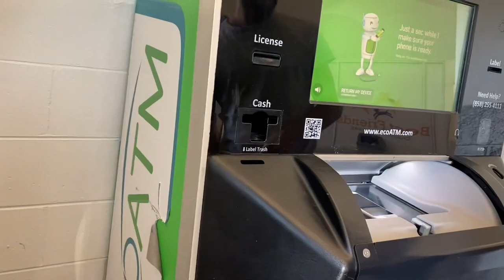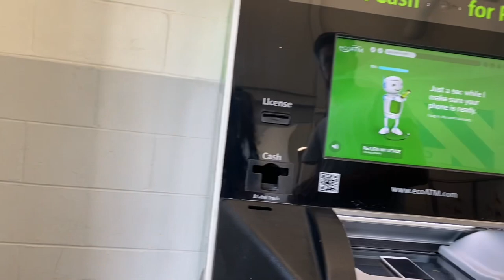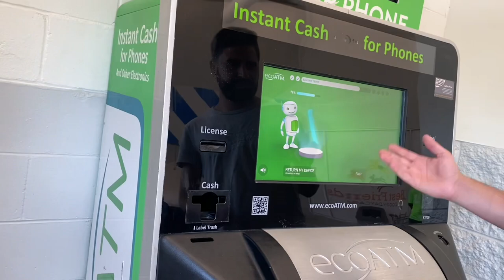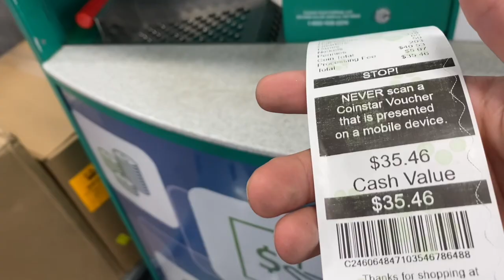KURDISH VLOG. XEZNOKA ARÎA. EM ÇÛNA WALMARTE.ARIA’s PIGGY BANK. WE WENT TO WALMART